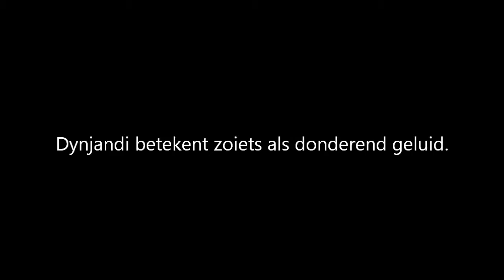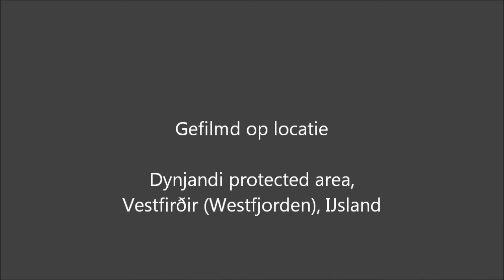Dynjandifoss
Korte film over de waterval Dynjandifoss en de zes watervallen die daaronder liggen.